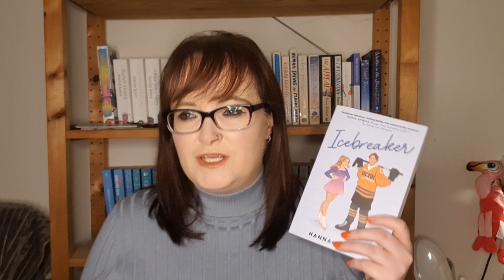Winter Reading Plans | BookTube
Lily: @LiteraryLily
Shannon: @155books
Amelia: @ameliabarlowbooks